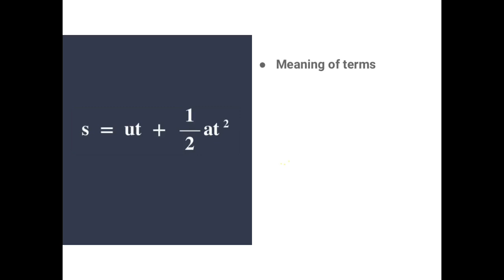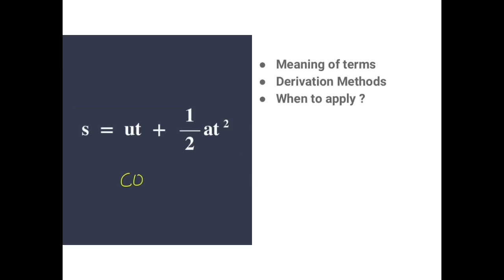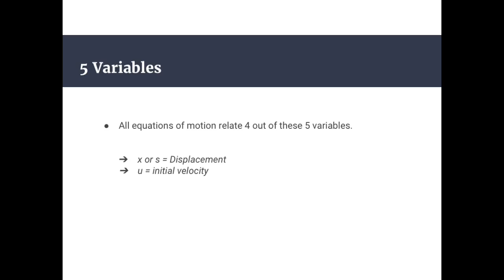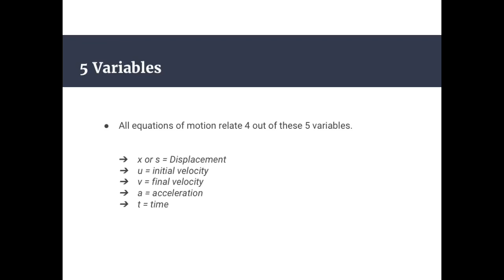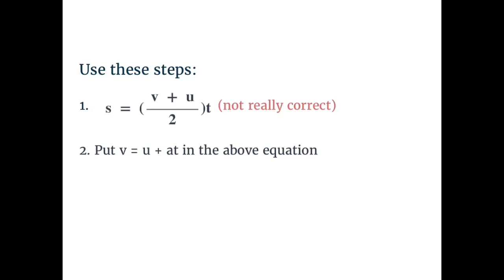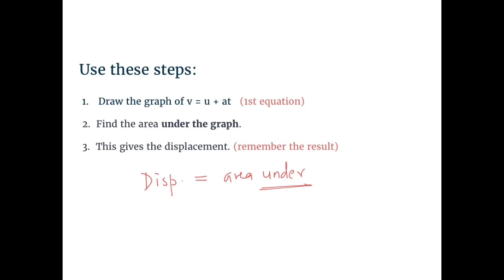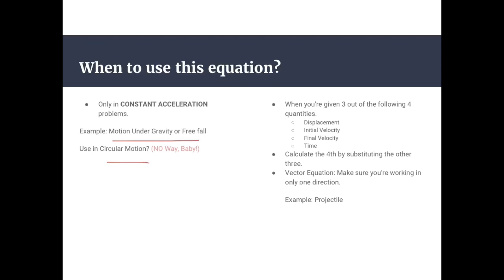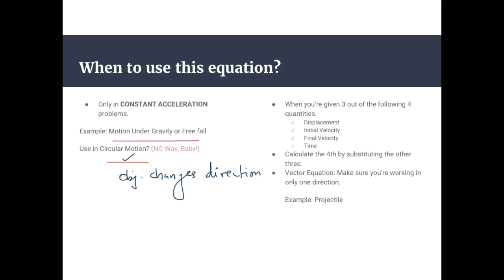Second Equation of Motion - Kinematics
Learn how to derive the second equation of motion in Kinematics. We look at three different methods:
1. Average Velocity Method
2. Graph Method
3. Calculus Method

You'll also learn when to use this equation and when not to.